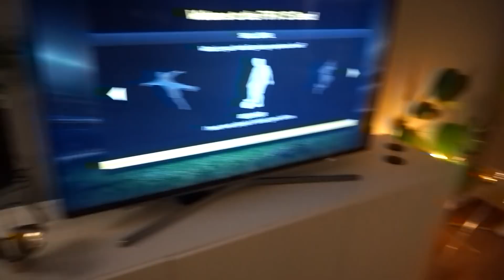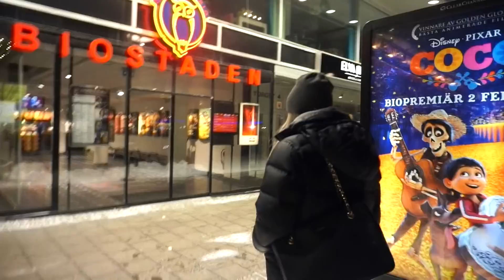Inreder med Fanny & BIO! | Vlogg!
Vanliga Frågor:
Var bor du? Skellefteå. (tyvärr vill nån köpa en lägga i sthlm åt mig så är det ok )
Vad jobbar du med? Det bästa jag vet, Youtube!!! Tack vare er ! ni är världens bästa hihi
Vad har du för kamera: Sony A5100
Singel? Inte i nuläget